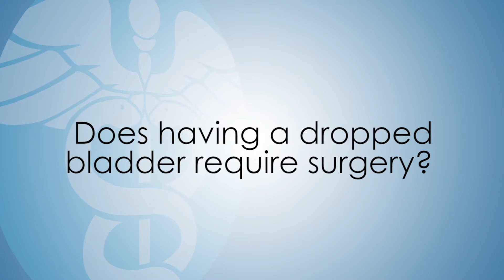My Personal MD: Dropped Bladder Surgery | Total Urology Care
A dropped bladder is when a bladder drops into the vaginal canal. Dr. Elizabeth Kavaler explains more about how surgery can combat this problem.

Dr. Elizabeth Kavaler explains why women often get Urinary Tract Infections, and what steps can be taken to prevent them.